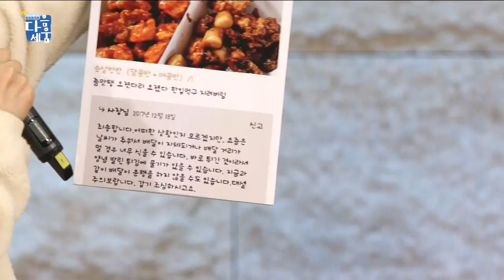[다음세움] 급식체 강의 보고 가실게요~~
'졸맛탱 오졌다리 오졌다 한입먹구 지려버림' ?
요즘 친구들이 쓴다는 급식체!
우리 어른들은 알고 계세요?